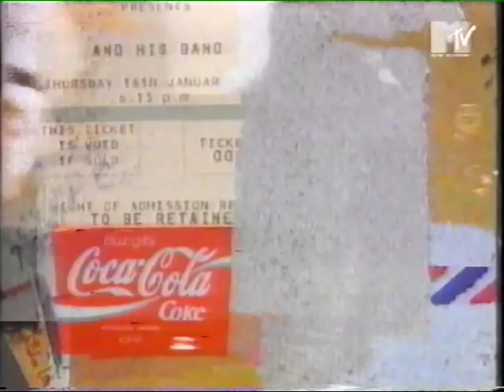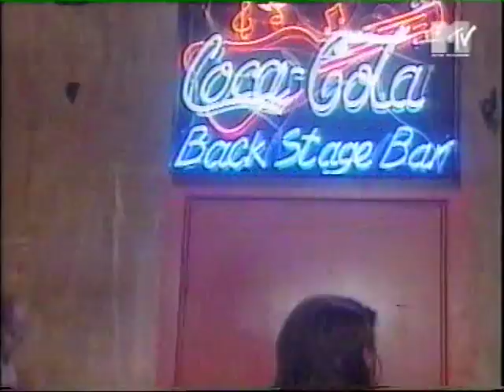MTV Coca-Cola Report with Simple Minds (Jim Kerr/Charlie Burchill) in Dublin, fan meet and greet.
MTV Coca-Cola Report from 1995 with Jim Kerr and Charlie Burchill of Simple Minds in Dublin. Two female fans from Norway get to meet the boys and there is also an interview with them discussing the Good News From The Next World tour.